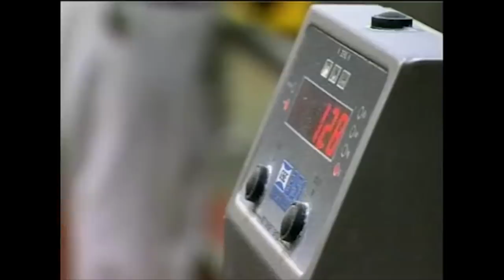Fully Unwrapped - Einstein Bros. Bagels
Are these the smartest bagels around? Find out here!